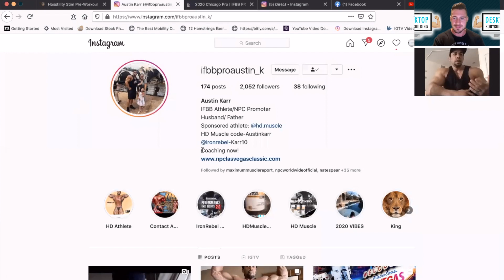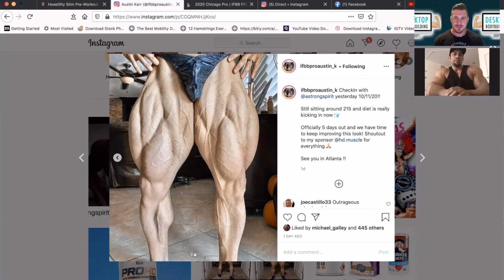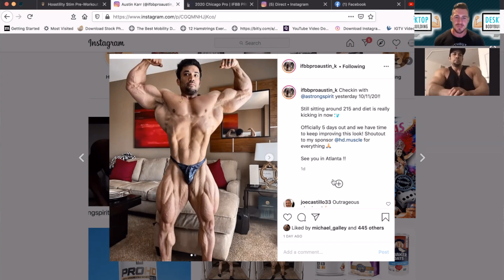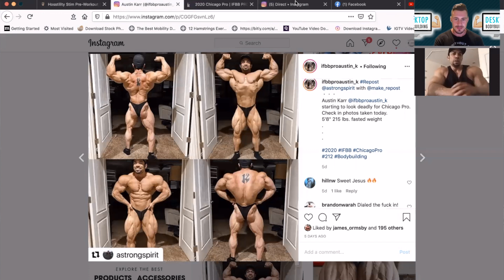Austin Karr before 212 Chicago Pro 2020 vs Keone Pearson & Ahmed Elsadany | Interview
212 Bodybuilding Pro Austin Karr in his 3rd season as an IFBB Pro has put fellow 212 competitors including Keone Pearson & Ahmed Elsadany on notice ahead of the 2020 Chicago Pro with his recent photo updates via his instagram page. In this interview we discuss if he can win the 212 Chicago Pro vs Keone Pearson & others, the change in the 212 class, what his future holds + much more!

SAVE 10% on HOSSTILE Supplement & Apparel "XAV10"

***Desktop Bodybuilding & Xavier Wills on Social Media***